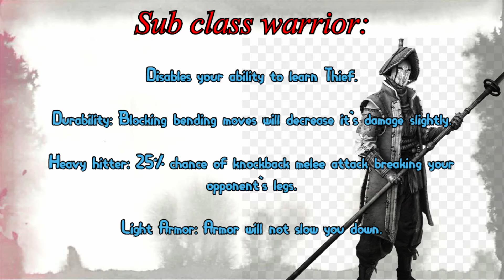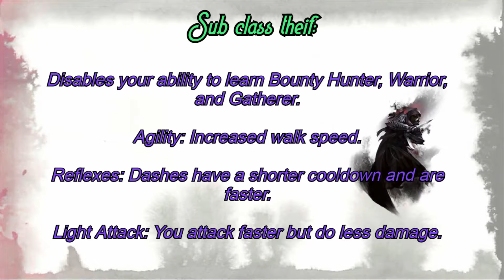A Benders Will|All Sub Class Locations w/requirements(for newbies)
Hey, guys if you want to be something unique other than a bender and want to become super strong in benders will well today I show u where and how to get a subclass with full detailed info!!! I hope u guys enjoy remember to smack that notification button!

About SymphonicVortex: Just a guy trying to make people laugh and have fun doing it!!!

What is Roblox: Roblox is a game creation platform which allows players to create their own games using its proprietary engine, Roblox Studio. Games are coded under an Object-Oriented Programming system utilizing the programming language Lua to manipulate the environment of the game.[6] Users are able to create game passes, which are purchasable content through one-time purchases, as well as microtransactions through developer products. Developers on the site exchange Robux earned from various products on their games into real-world currency through the Developer Exchange system.[7] A percentage of the revenue from purchases is split between the developer and Roblox Corporation.[8][9]